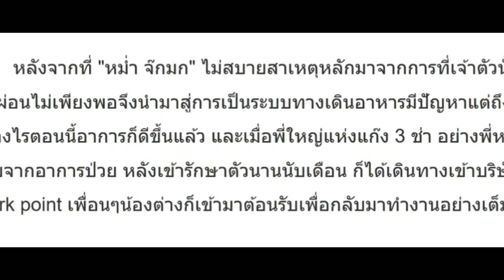เปิดความในใจ!! “หม่ำ จ๊กมก” หลังนอนป่วย 3 เดือน “เสี่ยตา” ซื้อเงาะไปฝากแค่ 3 โล